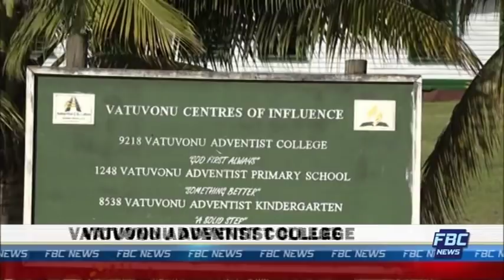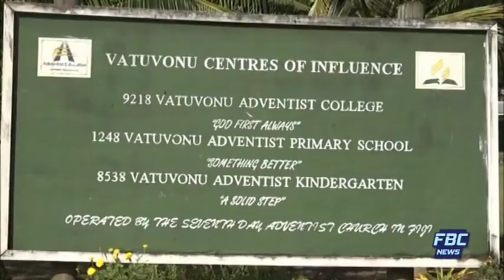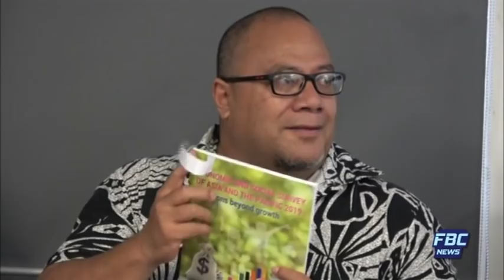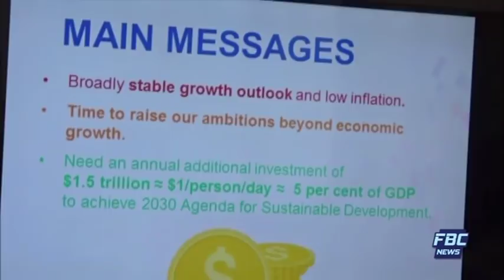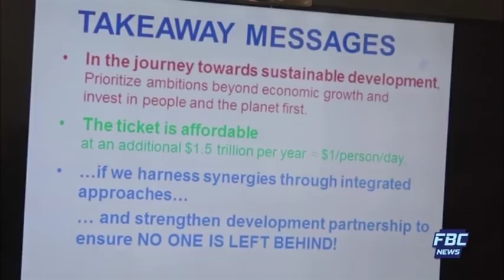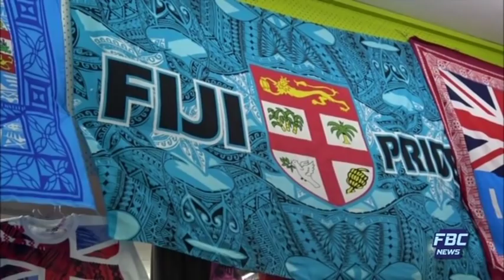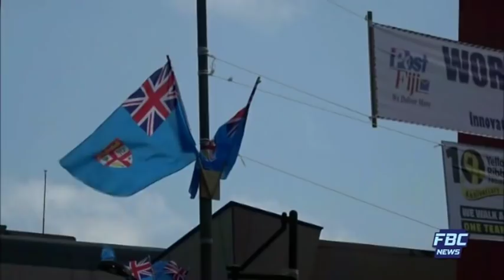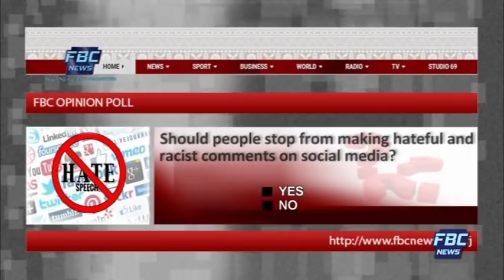FBC 7PM NEWS 05 04 19